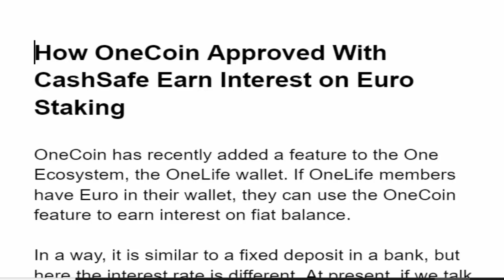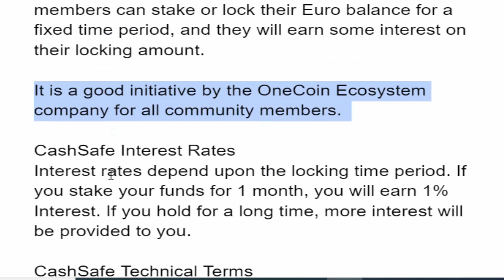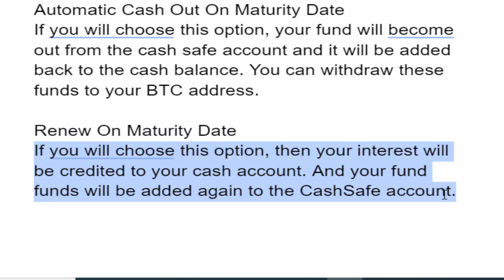How OneCoin Approved With CashSafe Earn Interest on Euro Staking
onecoin Captain  King James
onecoin Meeting
one coin

online
one life
Dr. Ruja Ignatova
CEO OneCoin
onecoin exchange
onecoin price
onecoin exchange date
onecoin news,
onecoin exchange,
onecoin latest,
onecoin Pakistan,
onecoin onelife,
onecoin price,
onecoin Australia,
onecoin account login,
onecoin app,
onecoin amazon,
onecoin atm withdrawal,
onecoin accepted in Dubai,
onecoin BBC,
onecoin blockchain,
onecoin buy a car,
onecoin BBC podcast,
onecoin Bangkok,
onecoin beauty pageant,
onecoin bank account,
onecoin cryptocurrency,
onecoin car,
onecoin credit card,
onecoin card,
onecoin ColdFusion,
onecoin current price,
onecoin cryptocurrency exchange,
onecoin coinmarketcap,
onecoin deal shaker,
onecoin debit card,
onecoin deal shaker in Dubai,
onecoin dr Ruja,
onecoin deal shaker in India,
onecoin deal shaker in Pakistan,
onecoin documentary,
onecoin deal shaker cars,
onecoin exchange update,
onecoinkingart,
onecoin exchange date,
onecoin exchange news,
onecoin exchange 2020,
onecoin exchange latest news,
onecoin exchange launch date,